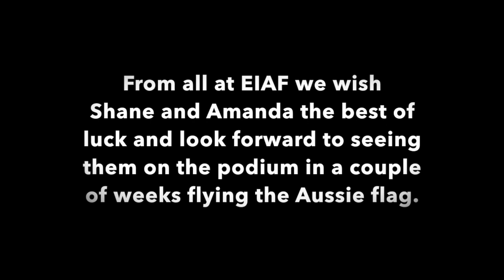EIAF Fly to WEG (FV)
EIAF fly to WEG with Shane Roses' Virgil & Amanda Ross' Koko Popping Candy